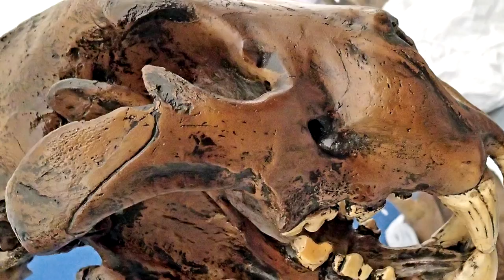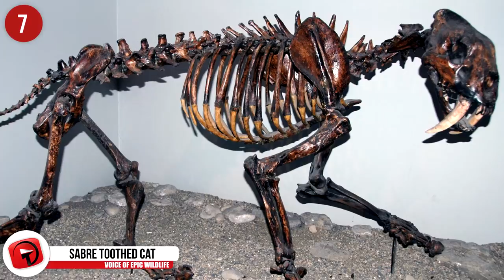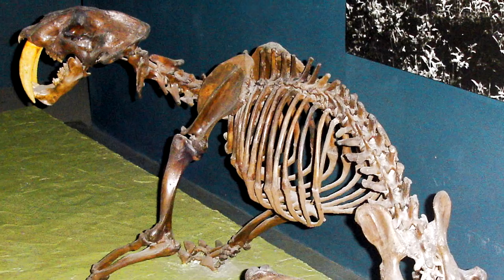Largest and Most DANGEROUS Big Cats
From man-eating lions to the sabre-toothed cat  ... Here are 12 of the largest and most dangerous big cats!

#4  Biggest Big Cat (hercules, thumb)
Chances are that if you saw a lion on tiger that weighed some 900 pounds, you would assume the beast is dangerous … and you likely would not stick around long enough to find out one way or the other.  But in the case of Hercules, his appearance can be deceiving … because he turns out to be pretty laid back.  It’s not the mythological Greek demigod we’re referring to … but a unique hybrid animal produced from an African male lion and a Bengal tigress.  Hercules is known as a Liger (LIE-gur), an animal that is not known to exist in the wild.  But they do have the potential to grow twice as large as their parents.  In the case of Hercules, his weight is listed at an incredible 922 pounds … and measures more than 130 inches long.  At some 6 feet tall while standing on his four legs, he’s taller than many humans.  If you see pictures of Hercules next to his handlers, or on tour in London where he nearly climbed up a double decker bus, you’d think the beast was Photoshopped.  But this Hercules is no myth … and Guinness has officially recognized him as the largest living (non-obese) cat in the world!

#3  Sumatran Tiger
Weighing a but over 300 pounds, these critters actually qualify as the smallest species of tiger.  Compared to other species, they have fur that is darker, and composed of broad stripes that display small spots at the ends.  Even though they’re on the small side, they’re still said to be strong enough to break the legs of horses.  They typically consume prey that includes tapirs, deer and porcupines -- which gives you an idea of their toughness.  These cats do have a history of intense confrontations with humans, though.  In particular, from 1987 to 1997, the tigers reportedly killed nearly 150 people and more than 800 livestock.  In response, more than 350 tigers were either captured or killed.  After 9 humans were killed by the animals between 2007 and 2010, 25 tigers were killed.  Experts think the conflicts are tied into climate change, while pushed the animals into areas with larger human populations.

#2  Bengal Tiger
With weights that can exceed 700 pounds, these are generally regarded as the world’s second largest species of big cat … Only the Siberian Tiger is larger in the wild. Experts say that around 2,500 of the animals exist today … but at in the early 19th century, there were so many Bengal tigers on the Indian subcontinent that killing the animals was actively encouraged.  That was in order to clear the way for expanding human populations. By the 1970s, though, the tigers were taking a toll on human life.  Certain male specimens were confirmed as man-eaters that would actively seek out human prey.  These cats tend to be smaller and slimmer, but still powerful enough to destroy small wooden boats.  In the Sundarbans (sun-duh-BUHN-zuh) of India and Bangladesh, tigers are estimated to kill up to 50 humans each year.  There are said to be up to about about 600 of these Sundarban Bengal Tigers that have no worries about taking us out.  So far, experts don’t know why these articular tigers act so aggressively towards humans … what do think?

#1  Man-Eaters (African Lions)
And our number one spot goes to a creature that really needs no introduction.  One of the most emblematic images of the animal kingdom has to be the face and mane of the African lion.  It’s likely among the world’s most iconic of animals.  Along with their legendary courage, these beasts have a ferocity that is legendary as well.  Sometimes that ferocity is directed at humans, with deadly consequences.  We found a few examples of what has happened when the king of the jungle developed a taste for human cuisine.  The most famous incident is likely the events that transpired in Kenya in 1898.  Two East African lions dubbed the Tsavo Man Eaters killed several railway workers over the course of 9 months.  Efforts to scare the animals off failed, before both animals were shot and killed. Between 1930 and 1940, a pride of lions terrorized modern day Tanzania … over the course of 3 generations, it's estimated that these so-called ‘Njombe lions’ may have killed and eaten up to 2,000 people.  Today, experts have estimated that more than 250 people are killed by lions each year.